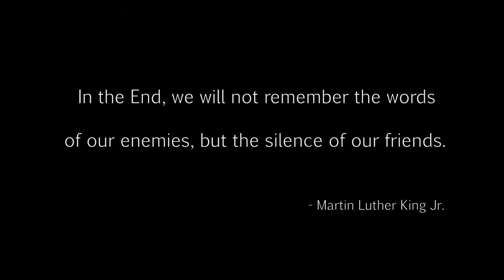The Evil Within-CHP 15 (episode 04) An Evil Within 59